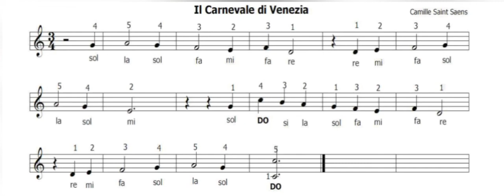Il carnevale di Venezia - Spartito con base musicale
Trovate il video di questo brano, suonato da me, sul mio canale.